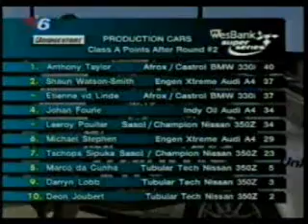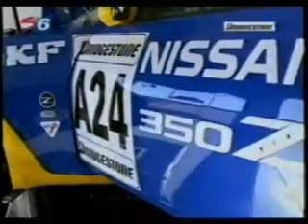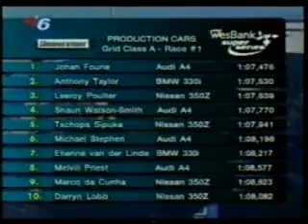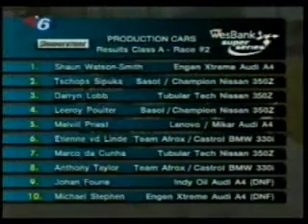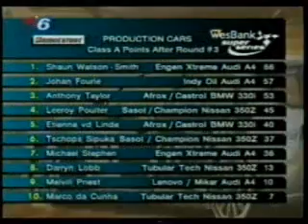2008 South African Production Cars - Rounds 5 and 6 - Aldo Scribante